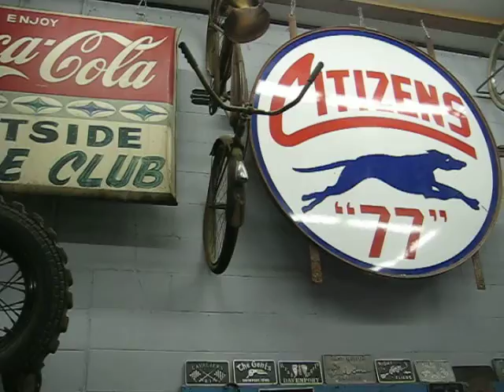MISSOURI CO DEC 2012 PICKN WITH PHIL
MISSOURI  CO DEC 2012